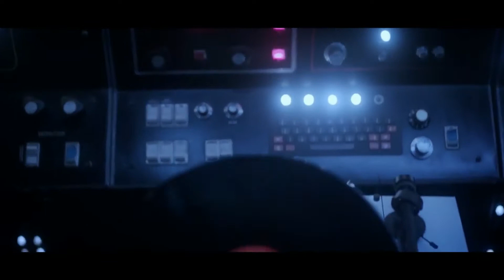Daft Punk - Alive 2018 True Colors/Solar Sailer (Official Daftworld Video)